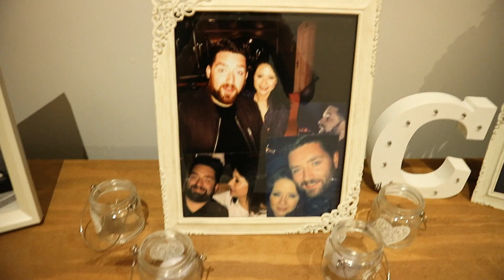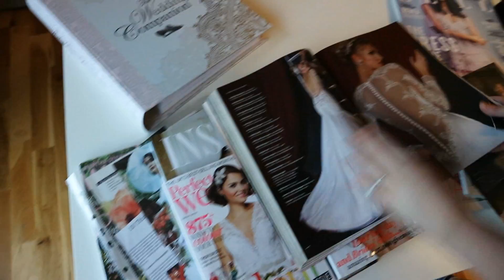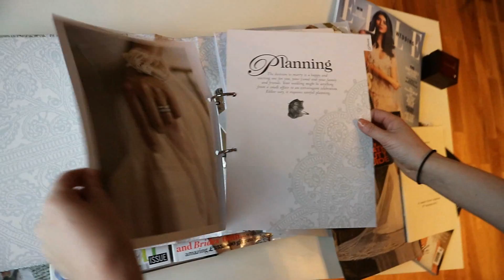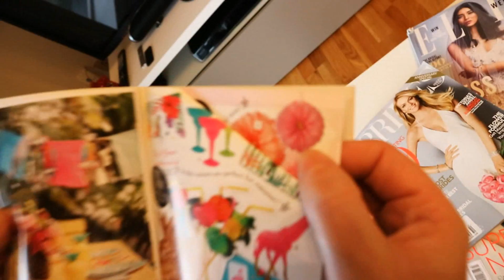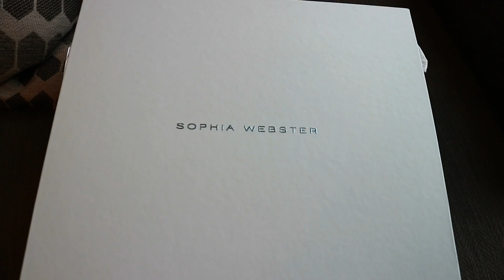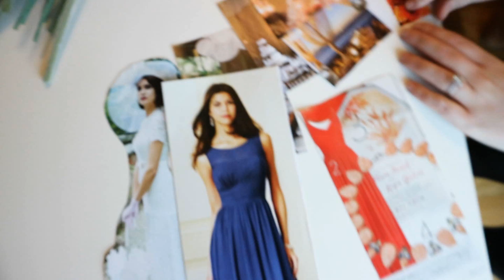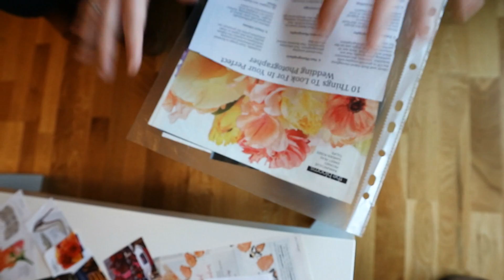Kelly & Carly Vlogs : LITTLE CARLY IS GETTING MARRIED!!